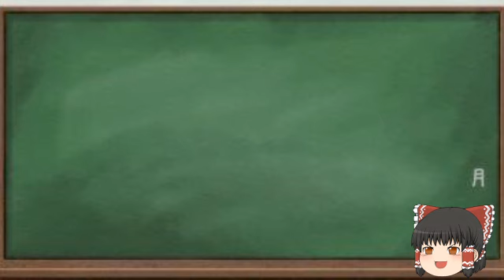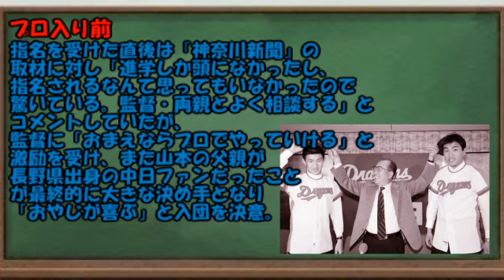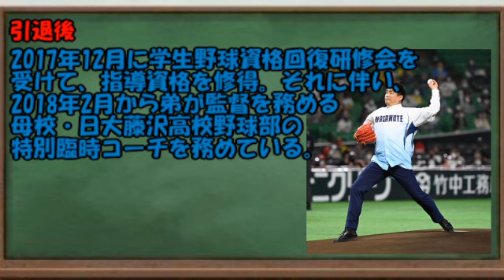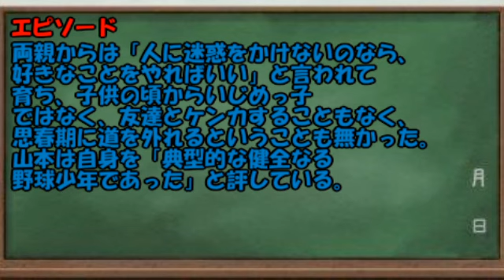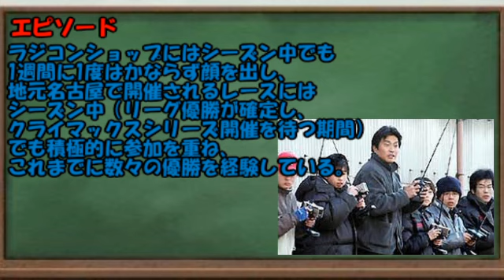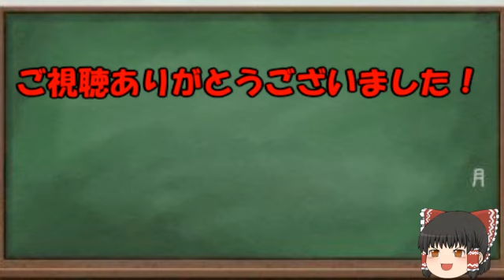歴代プロ野球選手をゆっくり解説Part96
今回は50歳まで現役を続けた山本昌選手です！

見始めた時には既にベテランだった。

再生リスト